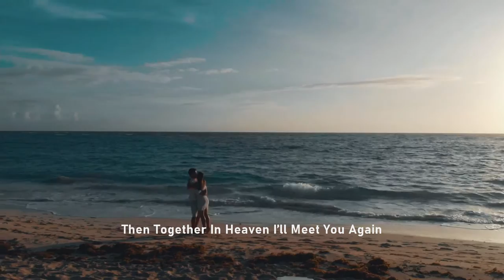TOGETHER (a song about) truelove originalsong love by STEPHEN MEARA-BLOUNT (SUBTITLED)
I look forward to see you all there. Thanks so much.

A new song and music made and performed by myself. "Together"  tells the story of true love, from the moment you meet, until the day one dies... True love is forever. Is doesn't end at the grave, it goes beyond that. Hopefully eternally. I hope you like it.  I do read everything posted and in nearly all cases, I do reply.

My thanks to the creators of the video clips I used in the making of my song
Video by Bethany Ferr from Pexels